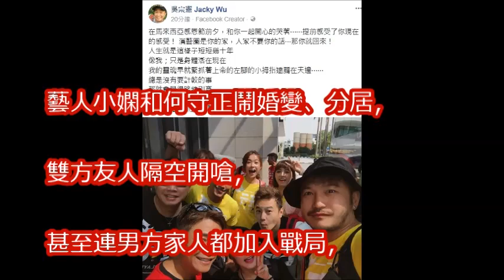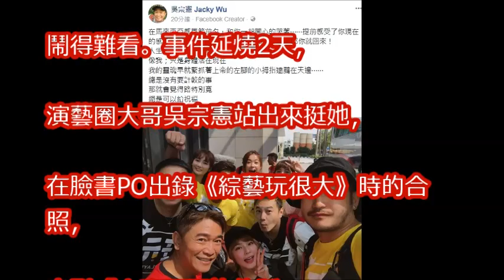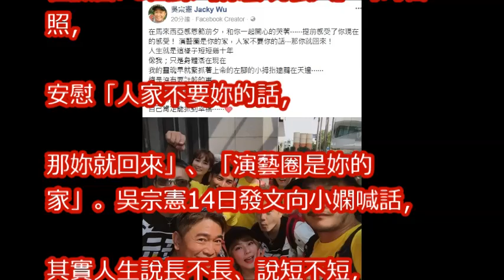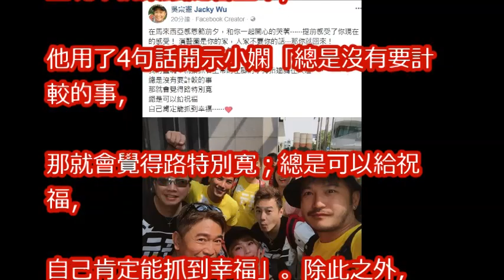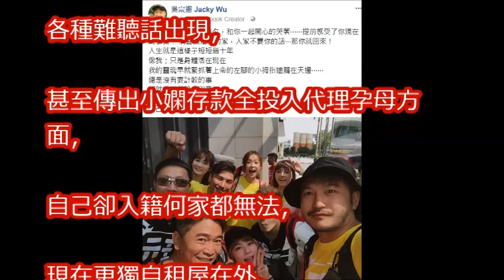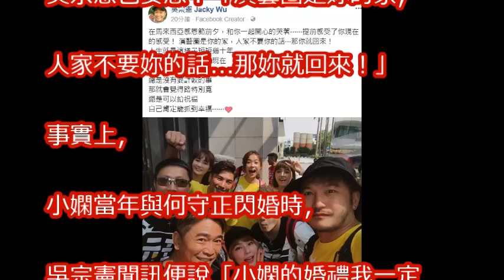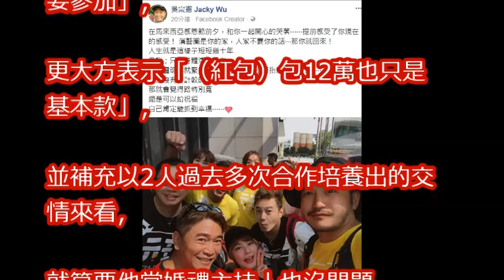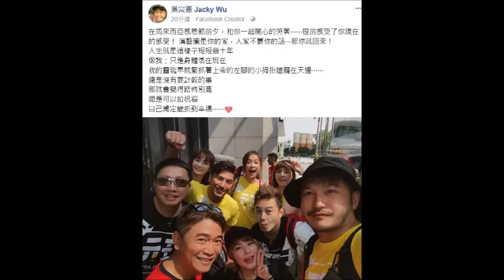吳宗憲man挺小嫻 「人家不要妳的話，那妳就回來！」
小嫻驚爆「離婚何守正」分開原因曝光！男方鬆口「不是因為傳宗接代. 」痛喊：真的很可惜！